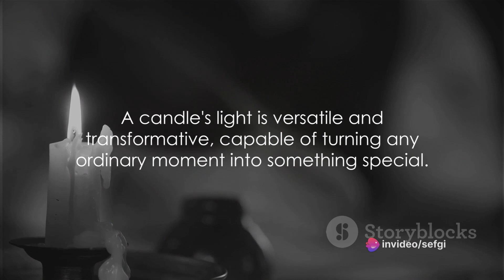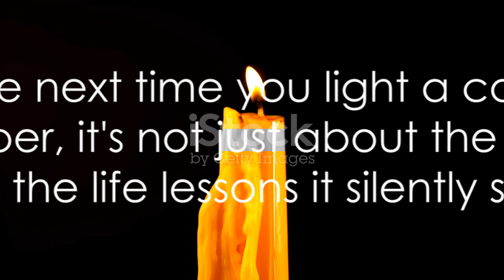How did the candle become the symbol of love and affection?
Welcome to our mesmerizing journey of a candle, from its creation to its end! In this beautifully crafted video, we explore the symbolic cycle of life and death through the captivating story of a simple candle.

Join us as we dive into the intricate process of candle making, from melting the wax to molding and shaping it into its final form. Witness the birth of a flame as we ignite the wick, casting a warm and comforting glow that fills the space around it.

Through stunning visuals and poetic narration, we reflect on the profound symbolism of the candle's journey. As the flame flickers and dances, we contemplate the transient nature of life and the inevitability of death. This meditative experience will leave you feeling enlightened and connected to the world around you.

Whether you're a lover of candles, a seeker of profound truths, or simply looking to unwind and relax, this video is a must-watch. Sit back, relax, and let the enchanting journey of the candle wash over you.

Let's spread the beauty and symbolism of the candle's cycle to inspire others. Together, let's celebrate the rhythm of life and embrace the inevitability of its end.

00:00:00 The Illuminating Symbolism
00:02:11 From Raw Materials to Radiance
00:04:11 A Cycle of Life and Death
00:06:04 More Than Just Light
00:08:04 Lessons from a Candle